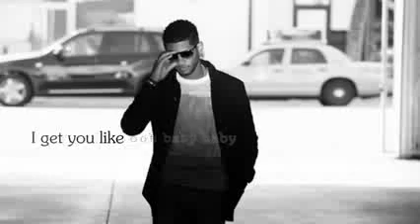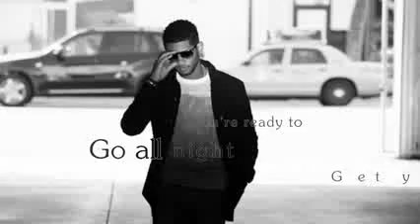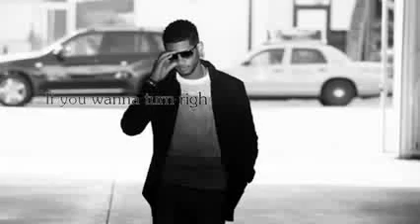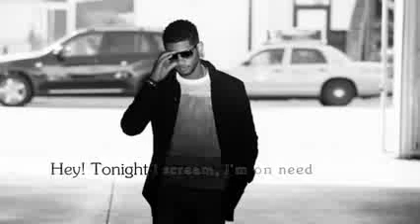006 - Usher - Scream (Lyrics)